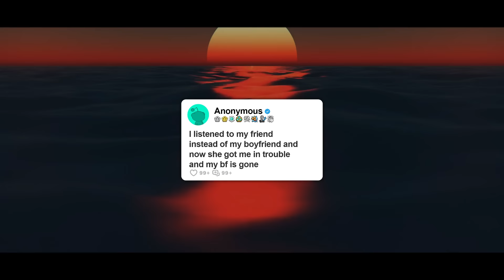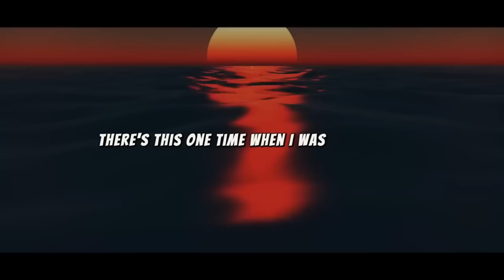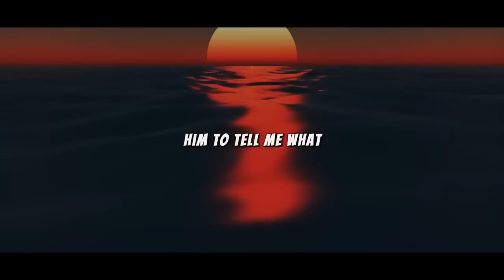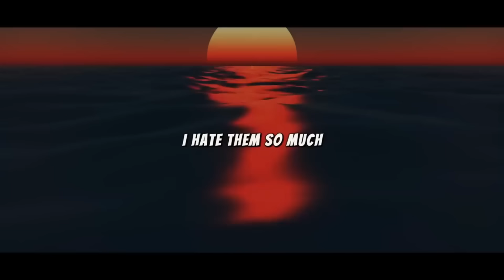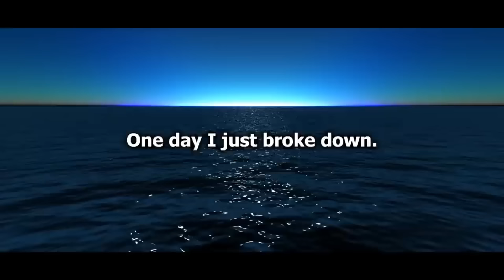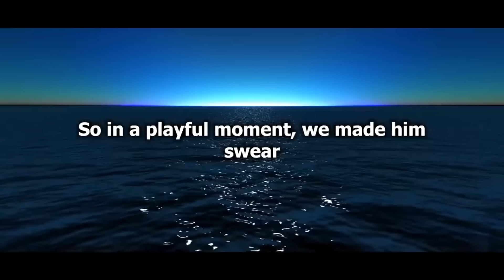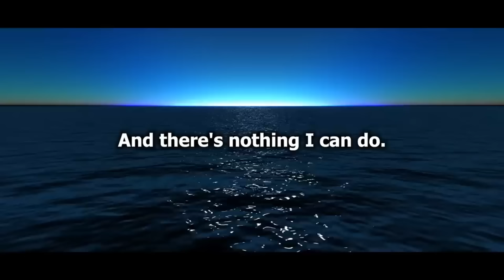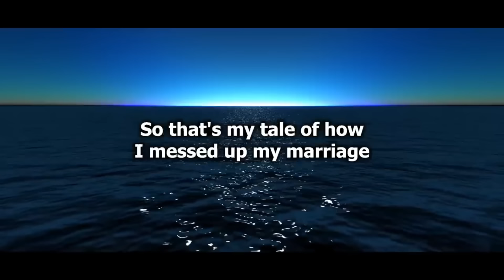I listened to my friend instead of my boyfriend and now she got me in trouble and my bf is gone